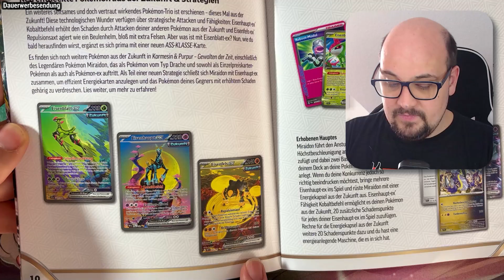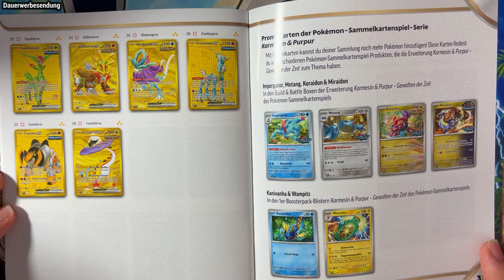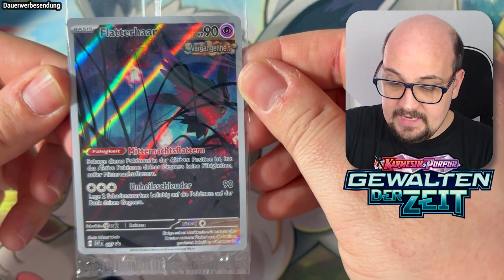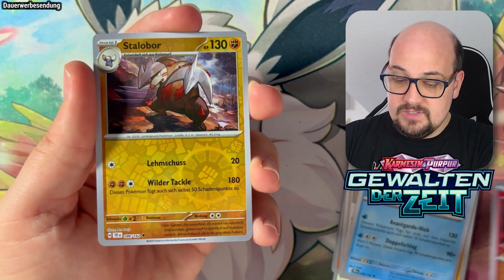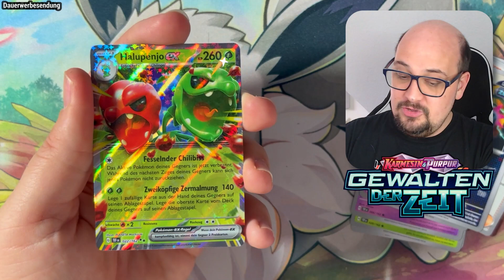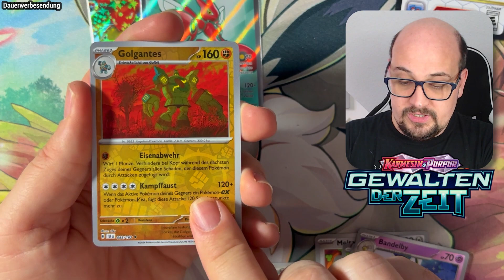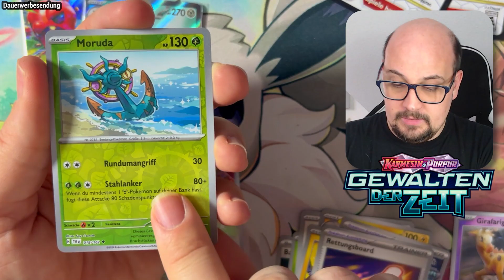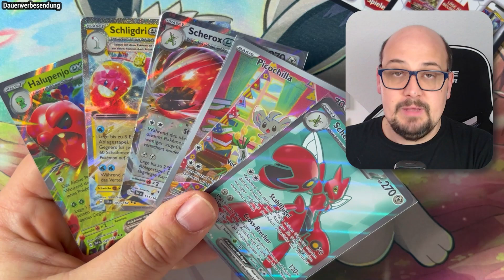Was kann die neue Windewoge Top Trainer Box aus Gewalten der Zeit?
Hallo Pokefreunde, heute öffne ich die neue Top Trainer Box mit Windewoge aus dem neuen Set Gewalten der Zeit.
▶ Timestamps ◀
0:00 Intro & Boxinhalt
3:13 Öffnen der Booster
9:13 Recap & Outro

▶ Die Box gibt es hier: *

Mein Equipment:
Mikro (Samson Meteor Mic Titanium schwarz)